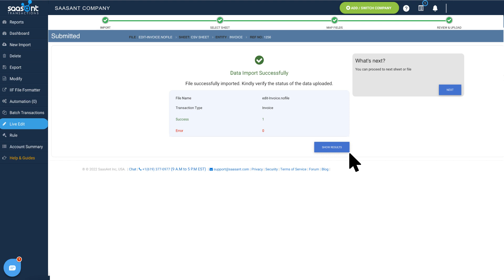Edit Transactions in QuickBooks Online Using SaasAnt Transactions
Managing your finances should be easy.
In this video, see how SaasAnt Transactions makes editing transactions in QuickBooks Online simple and quick. Perfect for small business owners, accountants, and bookkeepers, SaasAnt saves you time and ensures accuracy, letting you focus on growing your business

Join 3600+ happy customers who have shared their positive experiences with SaasAnt Transactions. Check out their reviews in the 𝐐𝐮𝐢𝐜𝐤𝐁𝐨𝐨𝐤𝐬 𝐀𝐩𝐩 𝐒𝐭𝐨𝐫𝐞